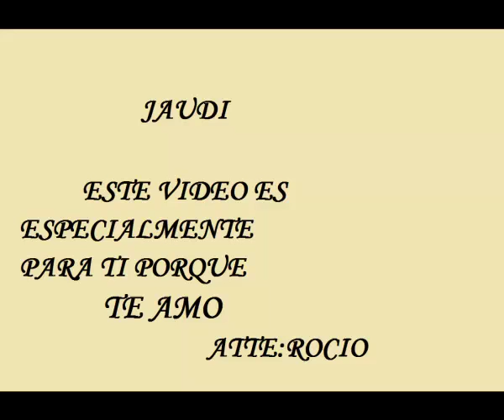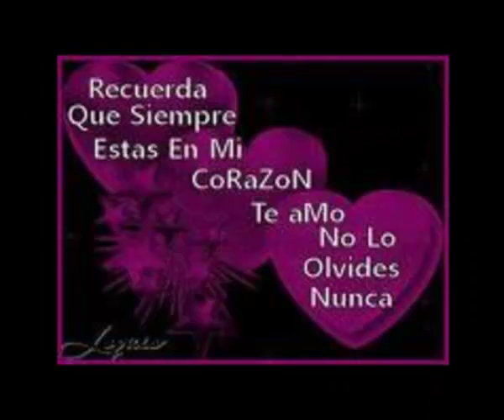JAUDI TE AMO.mp4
A MI ESPOSO  DE ROCIO